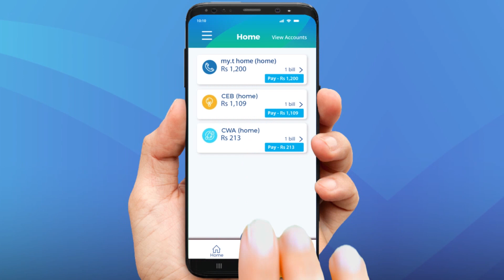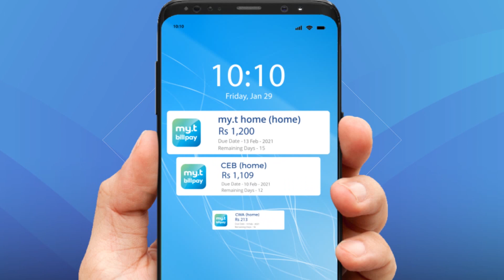La Minute Techno - Des écrans de smartphone sans bord ni encoche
La Minute Techno présentée par Mauritius Telecom vous parle ce soir de la dernière innovation des fabricants de smartphones : les écrans sans bord ni encoche.